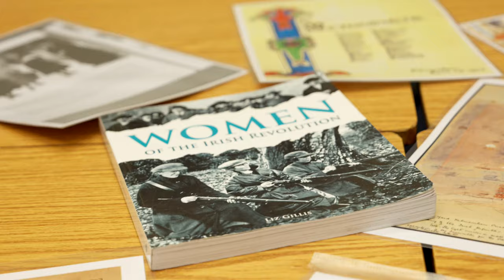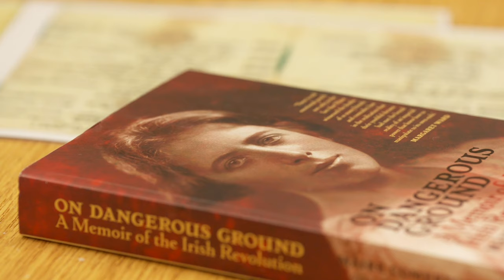Reflections – A Commemoration of the Irish Women of 1923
Galway City Council, Galway Public Libraries, and Galway City Museum are delighted to present documentation of Reflections – A Commemoration of the Irish Women of 1923.  A performance of Visual Art, Literature, and Music performed at St Nicholas Collegiate Church on December 7th, 2023.

Visual artist Áine Philips leads the Dun Emer Eastside Collective's visually stunning banners. The three visually captivating banners celebrate and remember the women of 1923 and 100 years of Irish women's achievements. The banners paraded from Eyre Square to Saint Nicholas's Collegiate Church and served as a poignant backdrop for the musical and spoken word performances.

Comhrá na mBan Centenary Westside Writers Group led by writer Emily Cullen, a diverse group presented boldly imaginative poems bridging a fluid conversation across time between Irish women of 1923 and the contemporary moment.

The Women's Centenary Choir Galway City led by musician and singer-songwriter Tracy Bruen, a multicultural and multigenerational women's choir performed songs honoring the women of the past, present, and future reflecting the diversity and strength of the women of Galway City in 2023.

Reflections – A Commemoration of the Irish Women of 1923 a programme commemorating the remarkable Irish women of 1923 as part of the Decade of Centenaries 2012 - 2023 initiative, supported by the Department of Tourism, Culture, Arts, Gaeltacht, Sports, and Media. This multifaceted project is a heartfelt tribute to the women who shaped Irish history during a pivotal era. It offered a platform for in-depth discussions, artist residencies, and creative exploration of their lives and contributions—artists in residence Áine Philips, Emily Cullen, and Tracy Bruen.